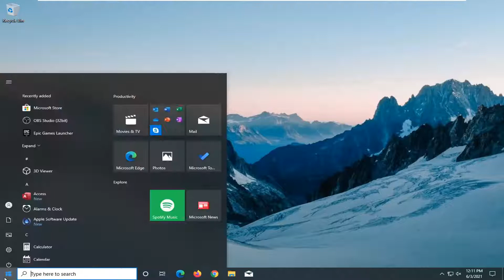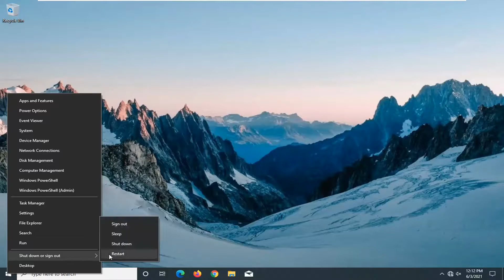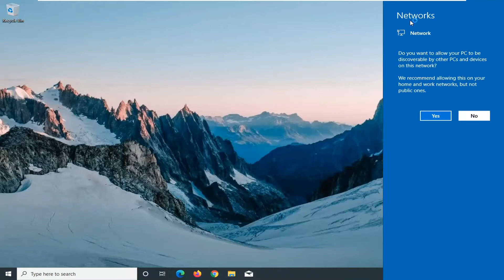How to Fix No Internet after Updating Windows 10 | Limited Wifi After Update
Although Windows 10 updates are important to patch security vulnerabilities and improve the system performance, it is a known fact that quality and feature updates can introduce unintended problems.

Even though Windows Update is meant to solve bugs and give new security updates to your computer, there have been complaints from users that it has malfunctioned something that was working fine otherwise. One such complaint is regarding Internet, many users have experienced that the Internet stops working after an update on Windows 10. Therefore, in this tutorial, we present you with some simple solutions to fix the issue.

Typically, one of the most common issues after installing an update is related to network connectivity. For instance, slow speeds, unreliable or complete loss of connectivity using a wireless or wired connection resulting in problems connecting to the internet and network resources, such as shared printers and folders.

Issues addressed in this tutorial:
no internet after updating windows 10
windows 10 wifi problem
troubleshoot problems wifi windows 10
troubleshoot problems wifi windows 10 hp laptop
troubleshoot problems wifi windows 10 dell laptop
troubleshoot problems wifi windows 10 lenovo
wifi internet connection problems windows 10